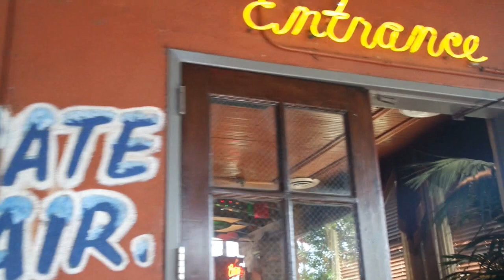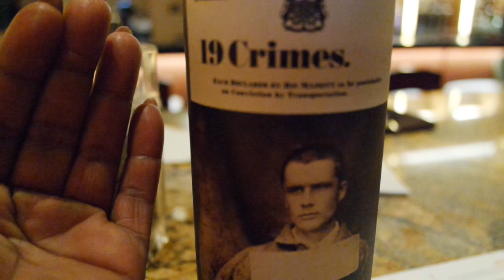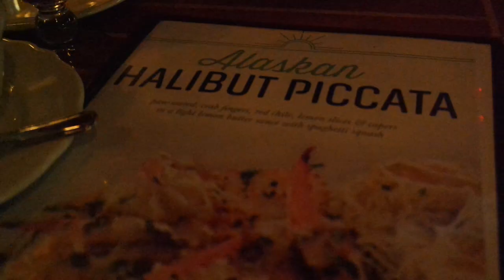Teaching In Houston, Texas, Getting Gold Grillz & My Pool Table Skills | Spiritual Life Vlog